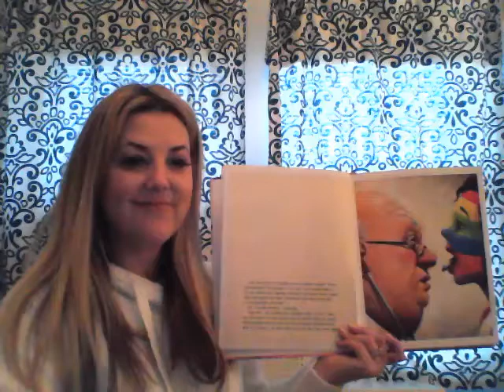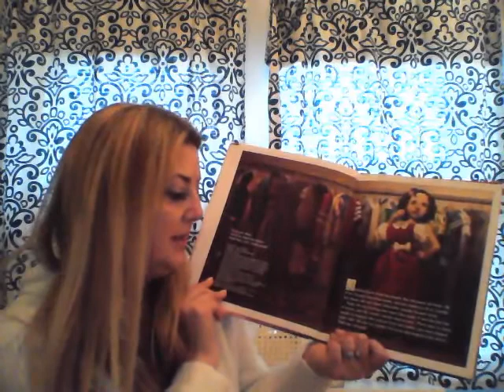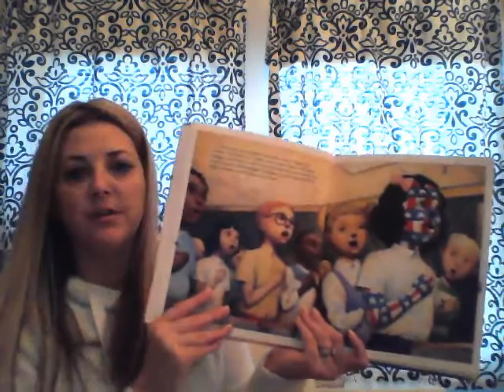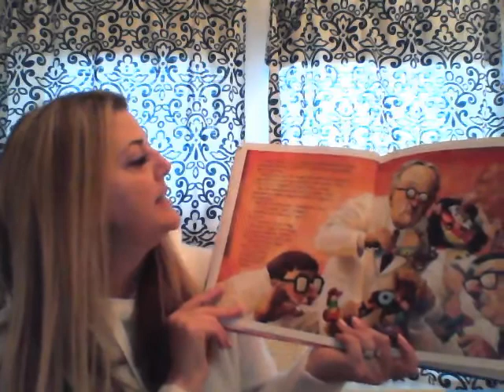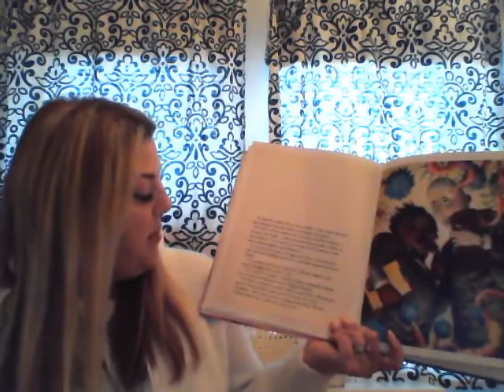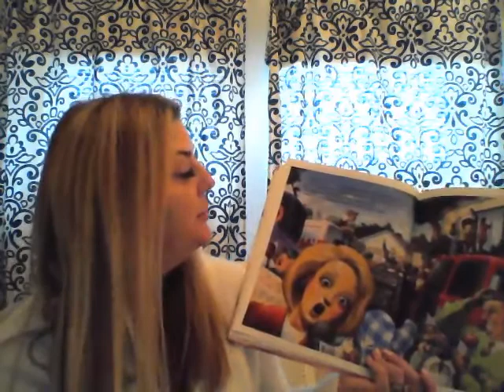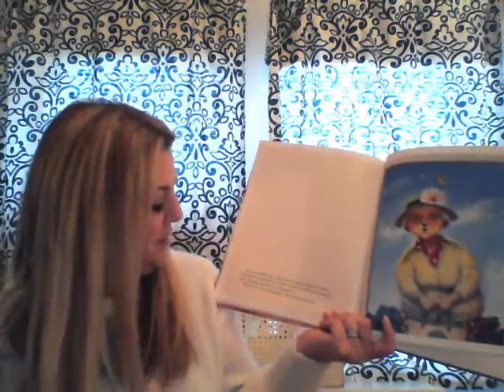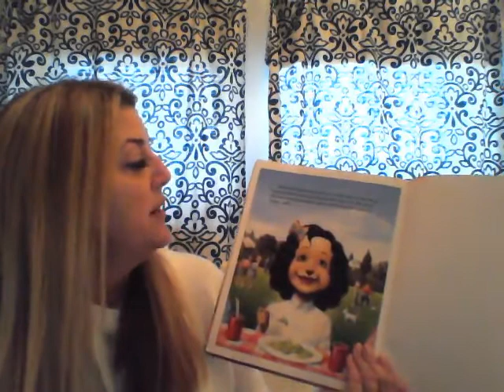A Bad Case of Stripes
With permission from Scholastic